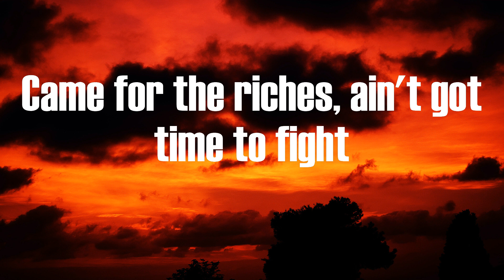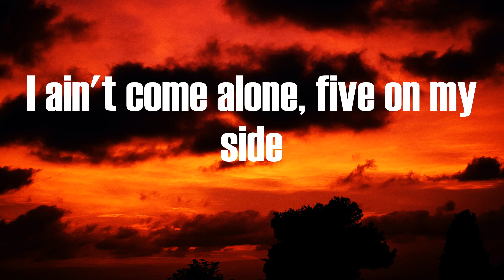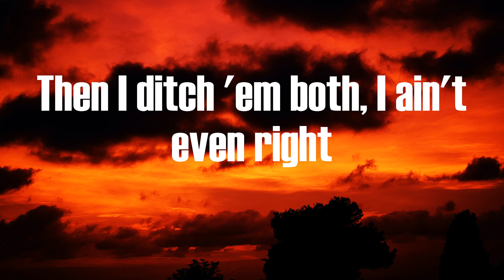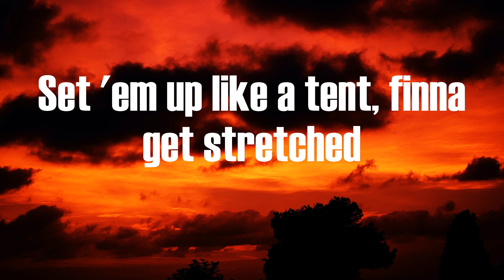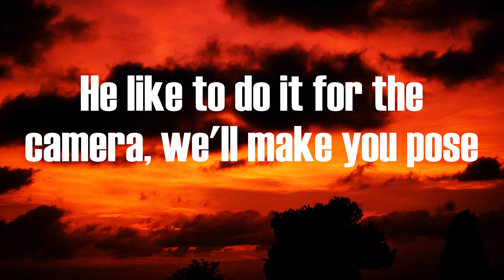Lil Keed - Snake (Lyrics)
Snake Lil Keed

(Yeah, that boy Pyrex in this motherfucker)
I was just thinkin' 'bout you
Pop a Percocet, get higher than a kite
Fuck your bitch, get her ass out of sight
Came from the trenches, but I'm living nice
Came for the riches, ain't got time to fight
Came for your ho, she wan' spend the night
I ain't come alone, five on my side
No armor on, I'm not a knight
Nigga too sharp, nigga need a knife
Drink a lot of juice, I don't need a Sprite
Fuck 'em by the twos, they both tryna ride
Then I ditch 'em both, I ain't even right
Hightop Chanel, bitch, we drippin' right
Young YSL, bitch, we livin' life
Snake (snake, snake, snake)
I'm goin' right in
And these pockets, I'm rising
Just know that we tied in
And that pussy, I dive right in
Before the license, I was driving
Set 'em up like a tent, finna get stretched
Just like Grinch, takin' that shit
When you get off the exit, you ain't get stretched
We do it for
They ain't finna post
I'm ballin', fuck a coach
Flyin' private, not coach
Run this shit, no Colts
Diamonds real froze, nigga catch a cold
Nigga slang the pole, do it for your bros
He like to do it for the camera, we'll make you pose